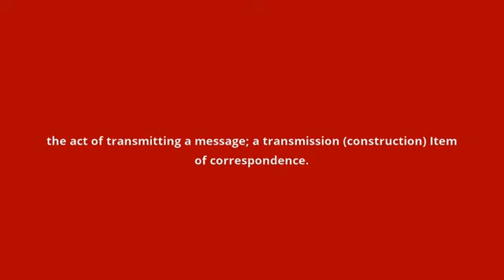what is the meaning of transmittal